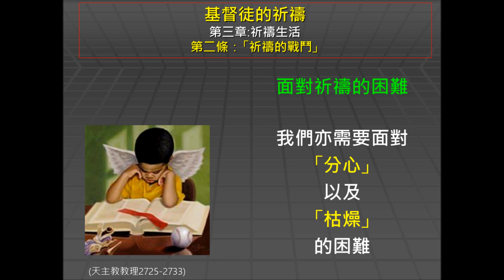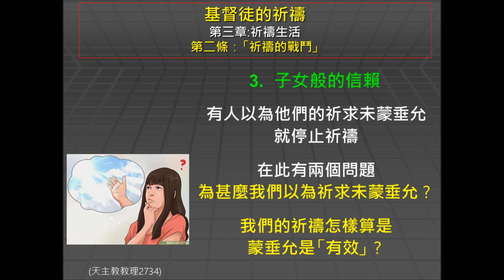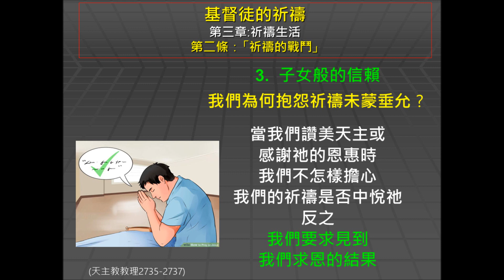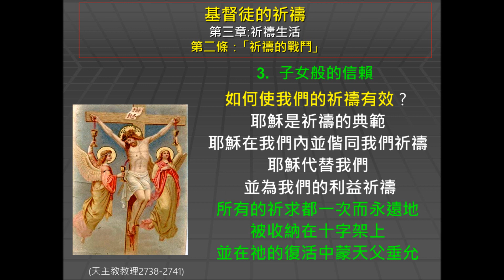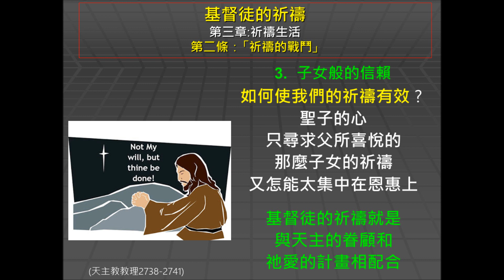主日三分鐘：基督徒的祈禱 - 第三章 (20)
天主教教理重溫：卷四
基督徒的祈禱
第三章